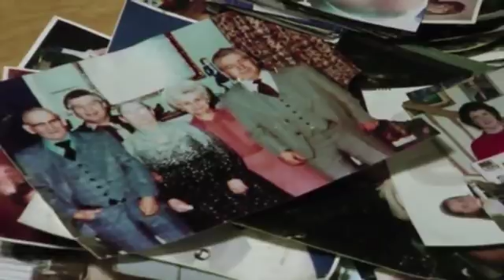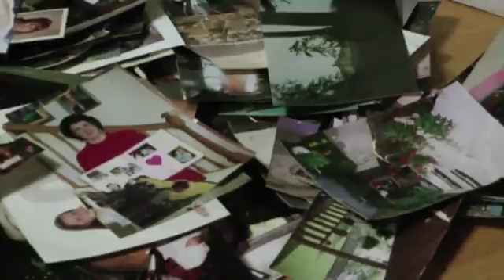New Study of Tornado Debris Could Save Lives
A new study is tracking the direction of tornado debris so that better safety measures can be put into place. And that could be vitally important if a storm was to strike a hazardous site. (March 18)